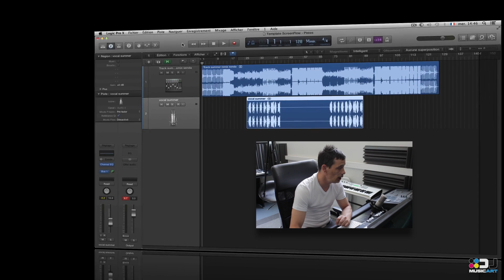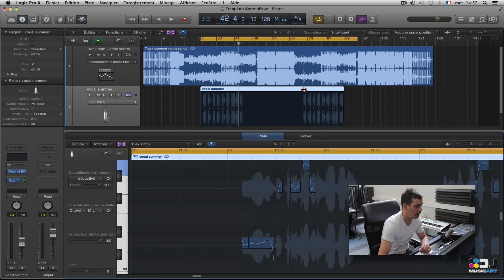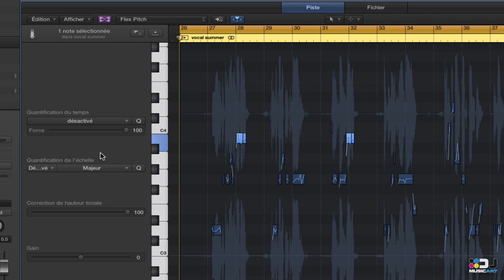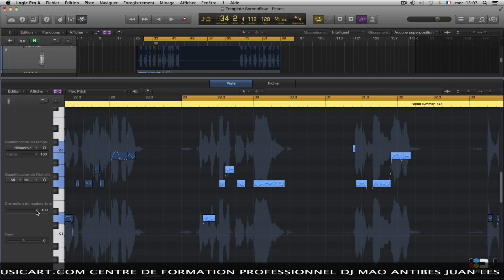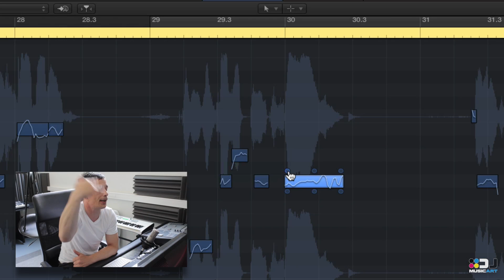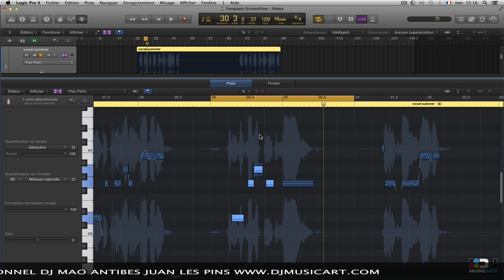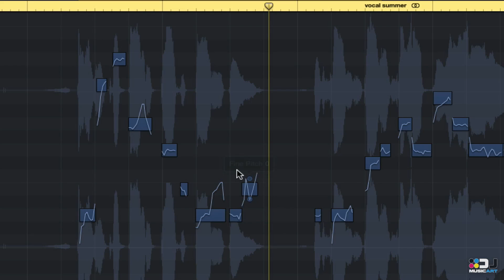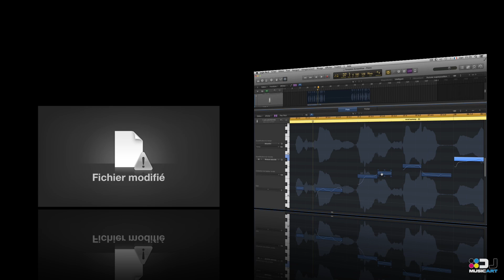Tuto Mao " Flex pitch " La chronique de Seb by Dj Music Art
Tutoriel vidéo du centre de formation DJ MUSIC ART " " Flex Pitch "